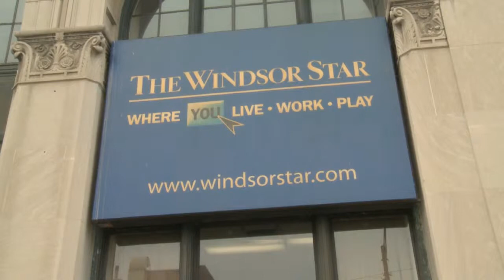Say Cheese For Keys by Alice Hewitt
The University of Windsor takes possession of the Windsor Star's former home at a special event in downtown Windsor.